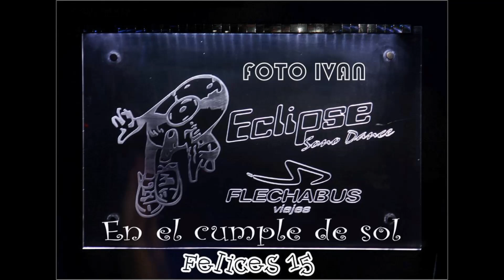REPORTAJE A TETE LAZZARONI 01